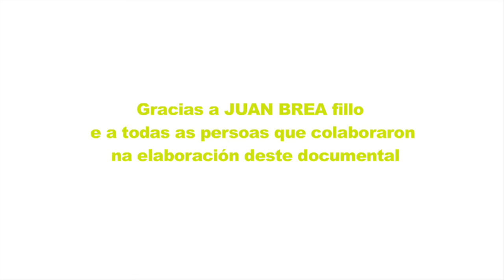JUAN BREA, palleteiro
Audiovisual estreado en 2013 na Festa da Gaita de Arzúa, homenaxe a Juan Brea